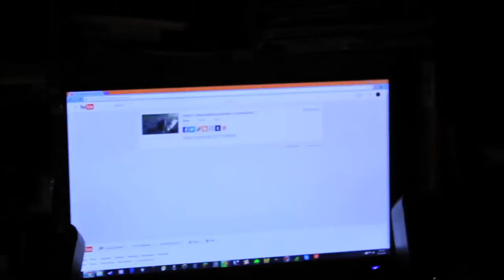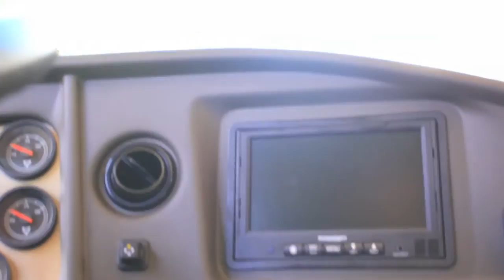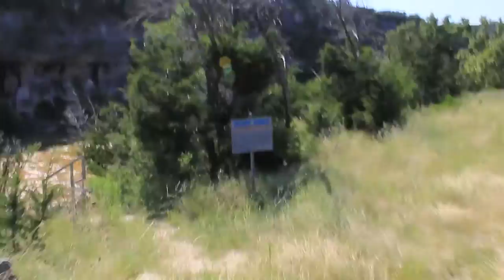Vlog#78 | Riding River Ranch | Part 1 [HD]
Recounting the day before and day of traveling to riding river ranch where we swim with Colton's GoPro, hike the mountains, and hang out in our personal cabin in the wilderness.

HandintheBoxinc.